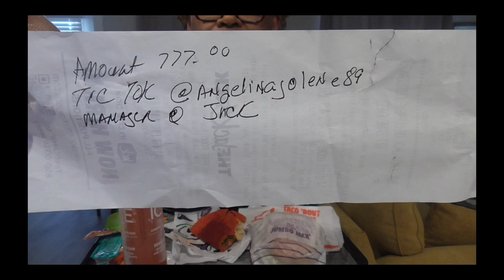Angry Monster Tacos from Jack n the Box...Letz eat! 让我们吃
Come on in, take a seat and lets eat and chat!